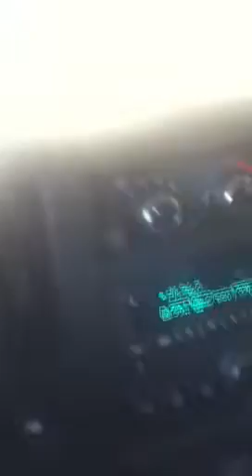Dont get caught sleepin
Terrill sleepin again